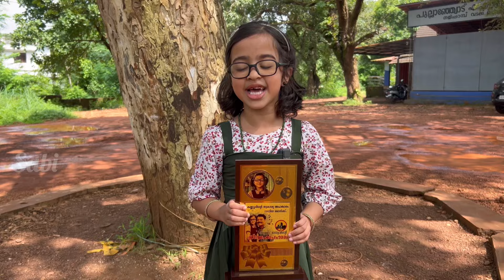Flowers top singer5 contestant raniya rafeek മോളുടെ കൂടെ കുറച്ച് സമയം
Flowers top singer 5 contested raniya rafeek